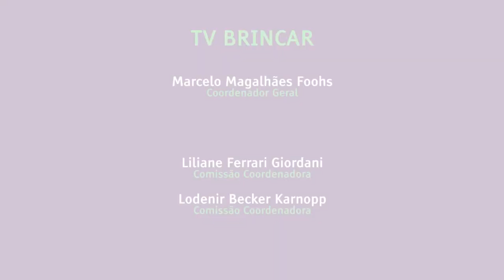O Anjo e Deus - TV BRINCAR